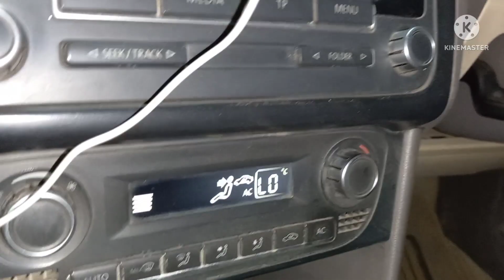VOLKSWAGEN vento polo radiator fan not working how to repair radiator fan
VOLKSWAGEN vento polo radiator fan nat working how to repair radiator fan
Radiator fan kaam nai Kar raha
car Overheating problem
Vento ac not working
Vento ac trip